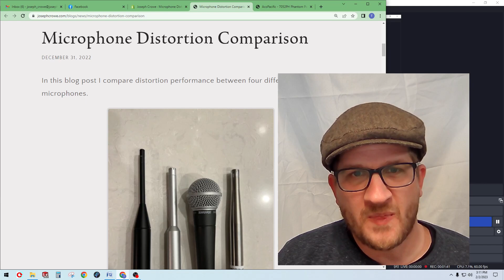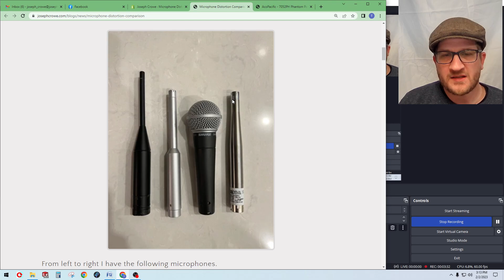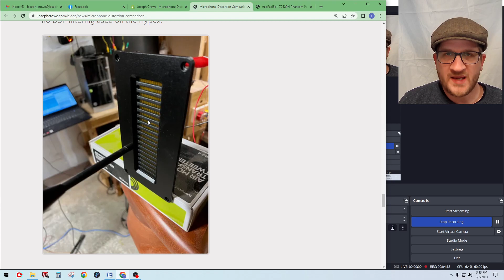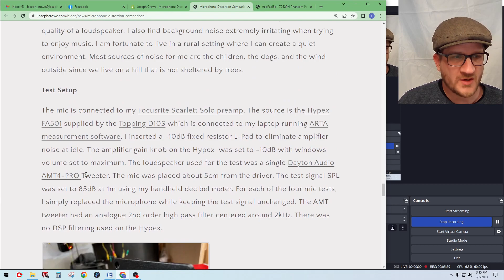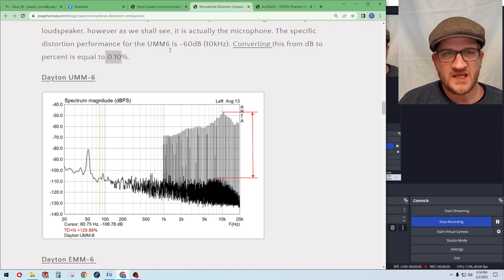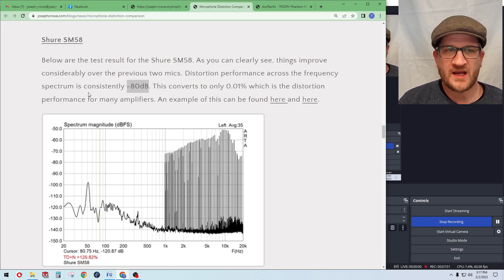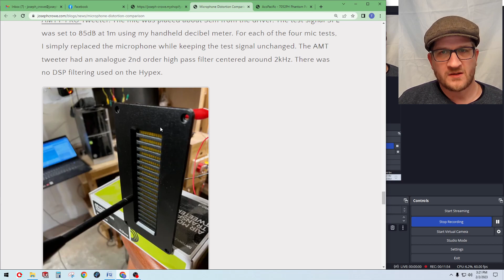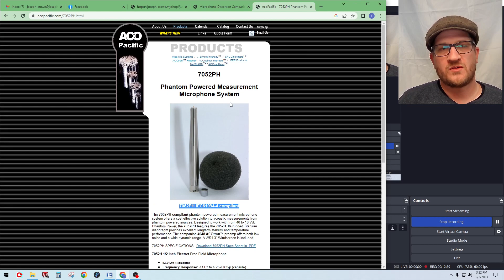Microphone Distortion Comparison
In this blog post I compare distortion performance between four different microphones.

Microphones Tested:
Dayton Audio UMM-6 & EMM-6
Shure SM58/57
ACO Pacific 7052PH

Troy Joseph Crowe is a small business located in Canada. He offers custom audio products such as wood horns and speaker cabinet design. He provides services to either individuals, small businesses, or start-ups. All of his designs are available for personal use in the form of 3D CAD files or CNC G-Code. If using for commercial use then licensing may be required for certain technologies. Joseph Crowe has a background in Mechanical Engineering Technology with extensive experience in both the Audio Industry and the Automotive Industry. All design work is done using SolidWorks 3D CAD modeling software. His focus is on audiophile two-channel music systems for the most accurate sound reproduction.